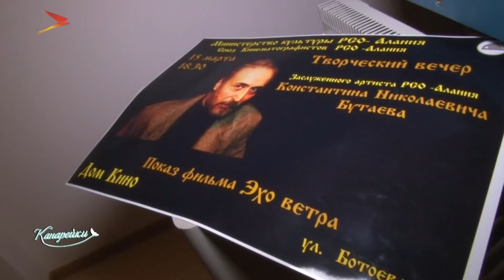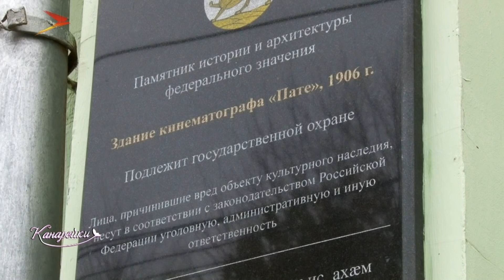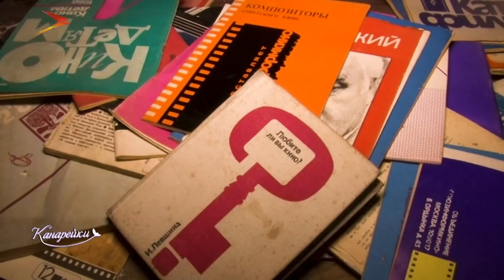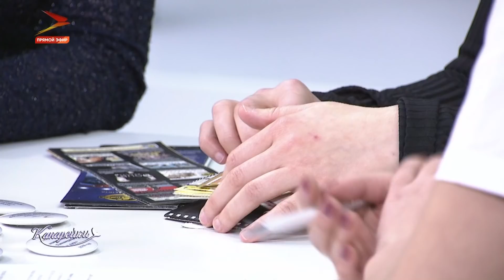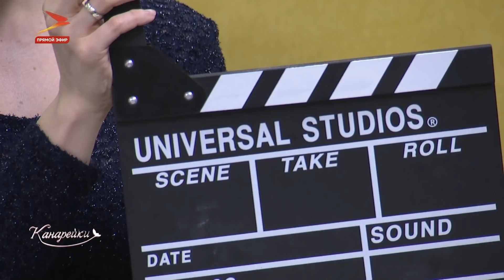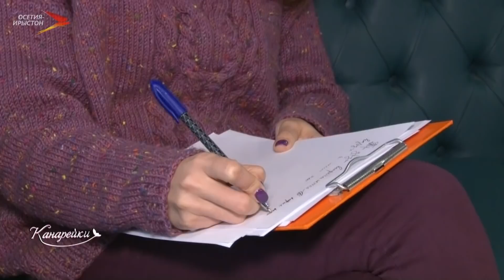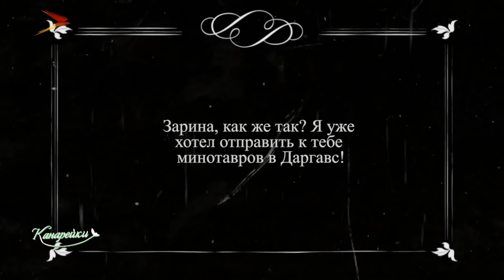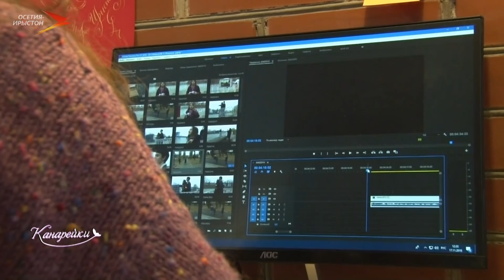Кино со всех сторон. Канарейки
Как вести себя в кино? Что делать если захотелось снять собственный кинофильм? На что готовы пойти фанаты ради любимых актёров? Канарейки дают исчерпывающие ответы на вопросы о кинематографе.
Мы рядом в:
ok.ru/irystontv